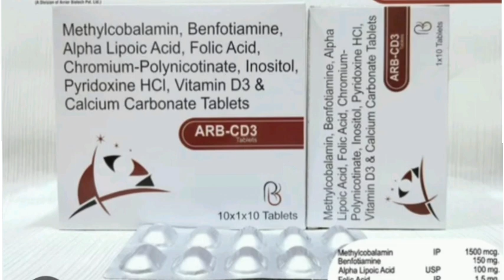ARB CD3 Tablets